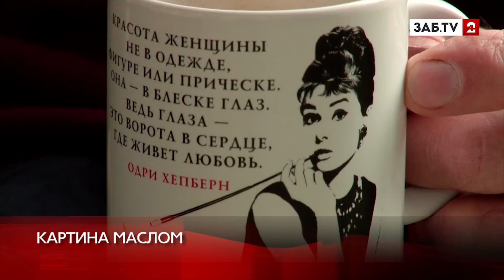Художник Скроминский: Я написал портрет в стиле "ню", который помог женщине вернуть любимого